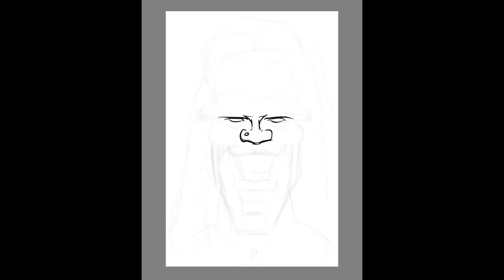Lash LeRoux vs. R-Truth Face Off!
Lash LeRoux faces off with R-Truth. Drawing nonstop 24/7. Let Lash draw you! Want your own personal caricature?

visit TheToonHeadz.com